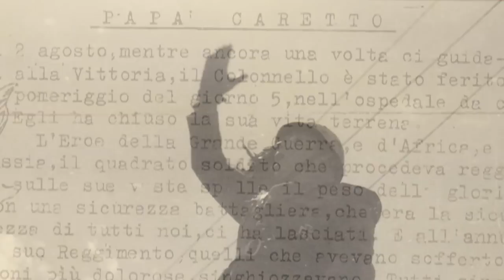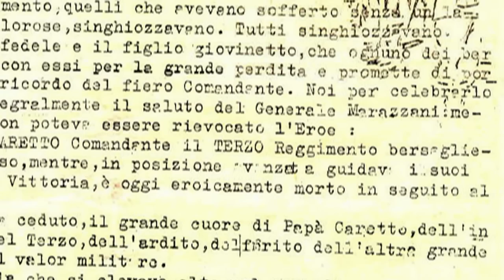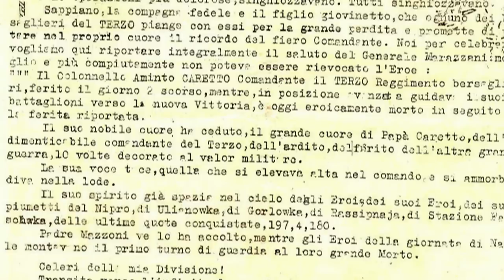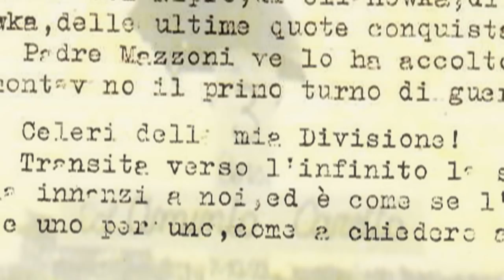Campagna di Russia - la morte del Col Caretto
Campagna di Russia 1942 - Dalla lettera che mio padre, tenente del 3° Bersaglieri, scrisse a mia madre  annunciando la morte del suo  Comandante,  il caro  "papà Caretto".